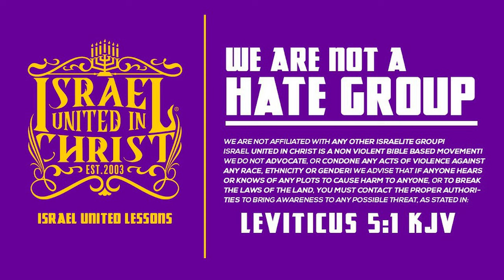The How-To's To Being A God 101